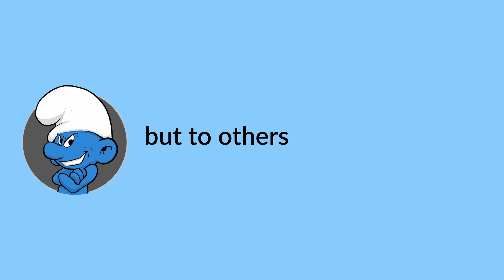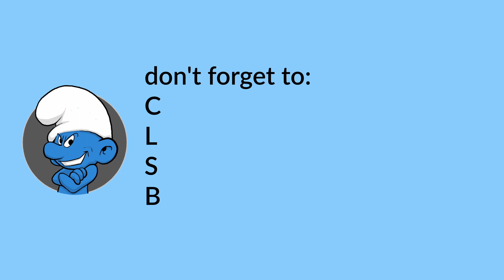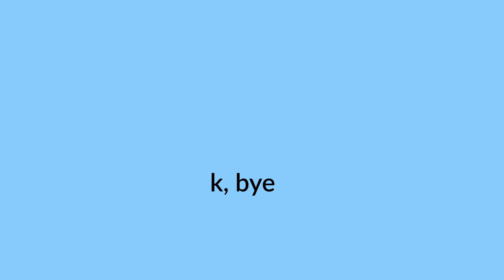You would think Stardew Voiceover would run out of voices...NOPE!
Year 1: Spring, Day 6

We are back on the farm with a NEW Challenge!  Welcome to StardewVoiceover!  What as I try (and FAIL?!) to create and remember unique voices for all 28 NPC's in the standard Stardew Valley!

My previous farm with the Quarantine Challenge has been ended due to issues with corrupted footage.

Enjoy what you see?  Don't forget I stream every Mon-Fri 2:30pm CST - 5:30pm CST on Twitch!  These are just the cut-down chunks from the VOD's.

Enjoy, and spread the SmurfLove!